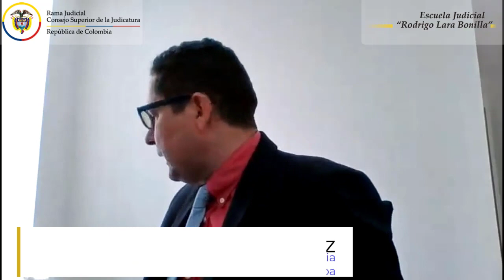VIDEOCONFERENCIA ASPECTOS GENERALES DE LAS ACTUACIONES DISCIPLINARIAS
Tema 1:  Impacto del Código General Disciplinario en la jurisdicción, Ley 1952 de 2019, en época de pandemia.

Formador:  Carlos Arturo Ramírez Vásquez
Magistrado Sala Jurisdiccional Disciplinaria Seccional Bogotá

Subtemas: Implementación de la oralidad
Manejo de notificaciones y providencias de forma digital
Cambios en materia probatoria
Confidencialidad

Tema 2:  Derecho Disciplinario del abogado en época de pandemia

Formador:  José Adolfo González Pérez
Magistrado Sala Jurisdiccional Disciplinaria Seccional Cordoba

Subtemas:  Sensibilización del papel del abogado en el ejercicio del litigio
Aspectos procesales e implicaciones disciplinarias
Función social de la abogacía.